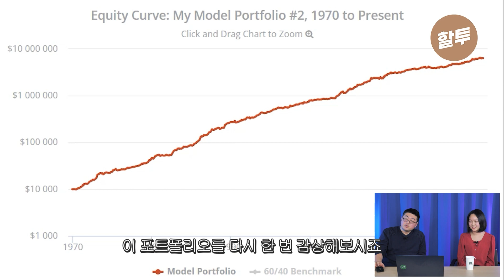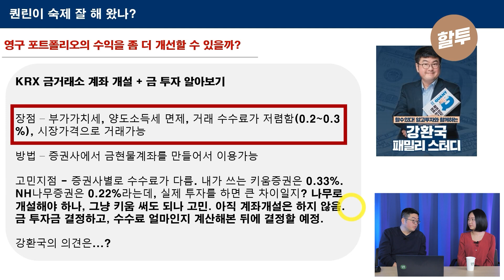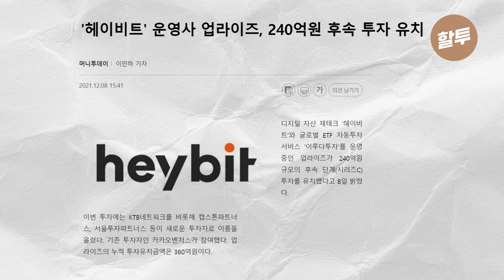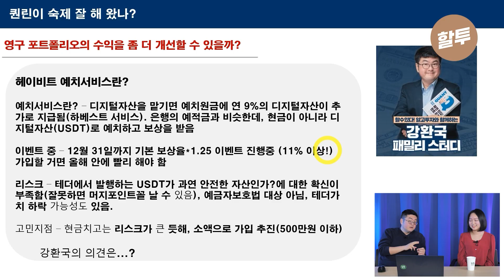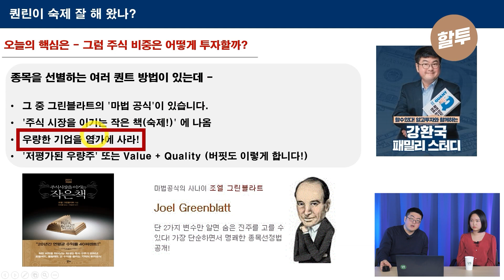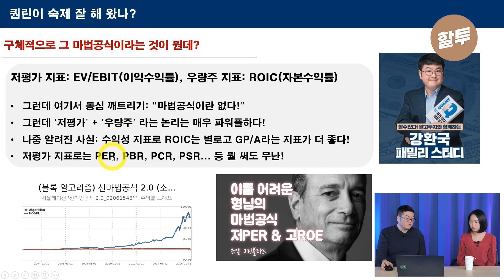635. (퀀린이 #4) 우량한 기업을 염가로 사는 방법 (feat, 마법공식)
강환국입니다! 영구포트폴리오는 금, 현금, 채권, 주식으로 4가지 자신배분을한 포트폴리오 입니다. 오늘은 각 자산의 수익률을 최대치로 끌어올리는 투자 전략을 알려드리겠습니다! 특히 주식은 변동성이 높은 자산으로 많은 수익률을 얻기 위해 마법공식으로 우량한 기업을 낮은 가격으로 살 수 있는 전략들이 가장 중요합니다! 마법 공식이 무엇인지 바로 알아볼까요?

제 17년 퀀트 노하우를 다 모은 강환국 패밀리 스터디에 정말 많은 분들이 관심을 주셔서 놀랬습니다.
잘 따라오실 수 있도록 준비중인데요. 여러분들과 함께할 이 스터디, 매우 기대됩니다!!
곧 패밀리스터디 2기로 할러님들을 초대드릴 예정이니 관심있으신 분들은 아래 링크를 확인해주세요!